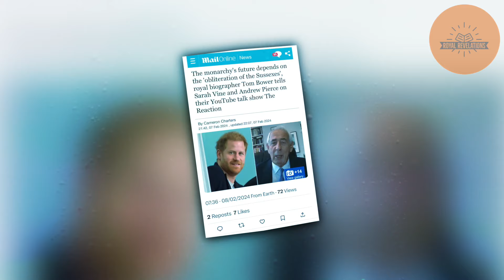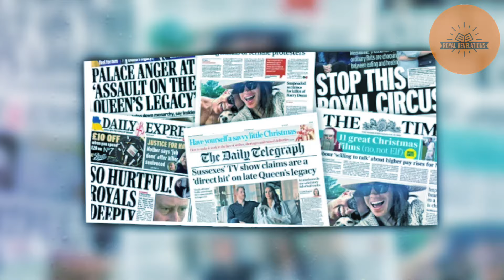Tom Bower SLAMS Haz&Meg: "More Poisonous Than Ever!"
Harry, in what can only be described as a hit-and-run visit, popped over to the UK for a lightning-fast catch-up with his father, King Charles, who's battling cancer. But here's the kicker: Harry's visit was so short, you'd miss it if you blinked, spending less time with his father than most people spend deciding what to watch on Netflix.